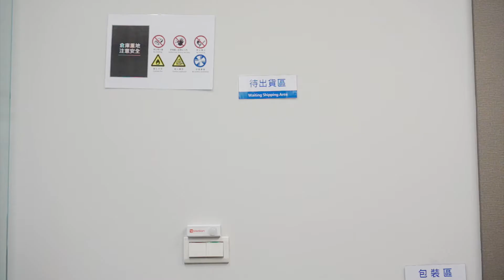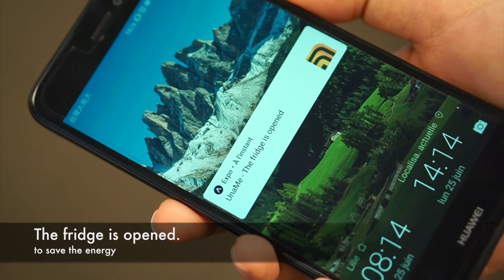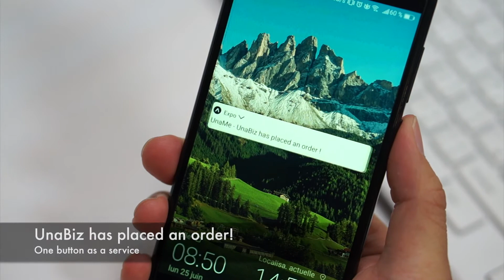UnaSensors, what are they for? (UnaSensors use cases)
UnaBiz' team acting out some possible use cases for our UnaSensors!
Simple and efficient, UnaSensors are making your life easier.

/ Congrats to Michael, Renata, Joanne and Lawrence for their amazing acting performance, and Phoebe for the great director she is! /